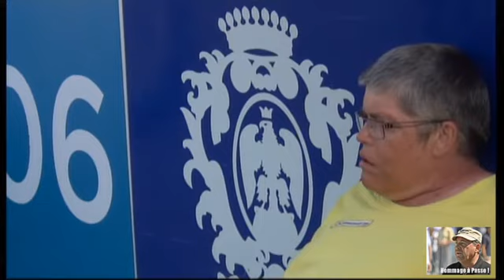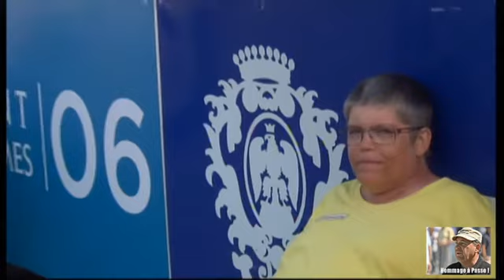Europétanque à Nice 2015 : SEVILLA vs EMILE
Retrouvez sur notre chaîne Webtélé de nombreuses vidéos de la saison bouliste.